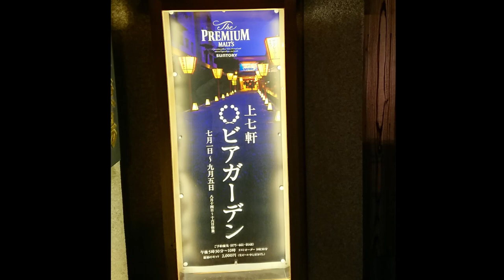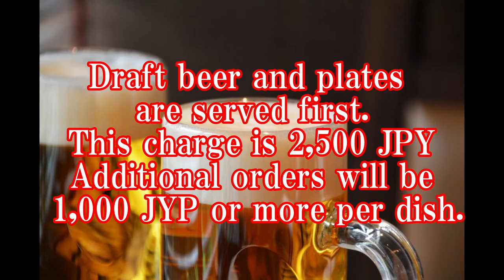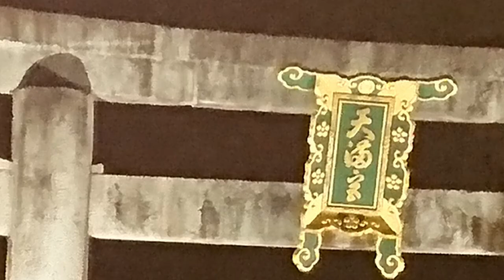Kamishichiken Beer Hall in Kyoto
上七軒ビアガーデン
Kamishichiken Beer Hall
This beer garden is run by a training center for maiko and geisha.
It is open only during the summer season every year, and reservations are required for two or more people.
I used to go there every year, but it was closed for 2 years due to corona virus, but it will be open in 2022.
Maiko or geisha will come around to your table so you can enjoy conversation and take pictures with them.